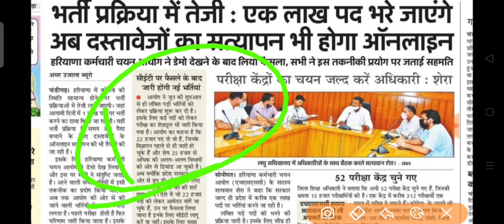हरियाणा में एक लाख पदों पर भर्ती।।hssc one lakh post bharti hssc official notification